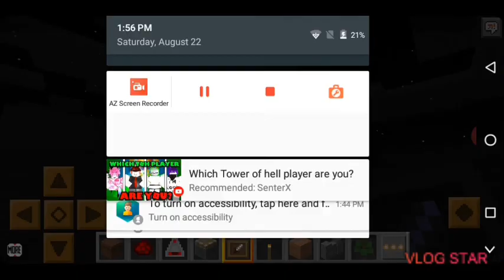*Easy* How To Make a Secret Base in Minecraft | Zaki Plays